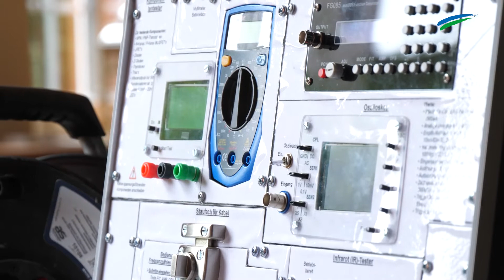"Die Klima-Checker": Ist das nur kaputt oder kann das weg? (Folge 8)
Bei ostfriesen.tv gehen die "Klima-Checker" an den Start. Einmal die Woche nehmen sie den Klimawandel unter die Lupe - und alles, was irgendwie damit zu tun hat. Dieses Mal geht es um Nachhaltigkeit. Ist dein Toaster kaputt oder bei deinem Handy (schon wieder) der Akku platt? Dann müssen die Sachen noch lange nicht auf den Müll. Die "Klima-Checker" bringen ihren kaputten Kram ins Repair-Café nach Emden.